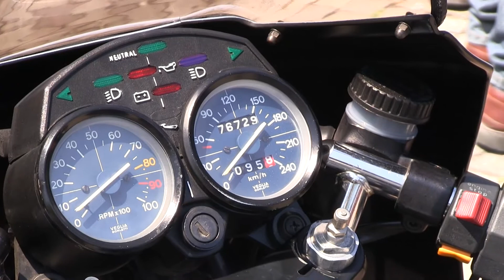Festival of Italian Motorcycles (2017)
The Festival of Italian Motorcycles is held in November every year in, Melbourne Australia. This montage is from the 12th. of November 2017 when the festival was held in Lygon St. Carlton.

Marques on display included Ducati, Moto Guzzi, Laverda, Morini, Mondial, Gilera, Italjet and MV Agusta. The event is organised by the following clubs: Ducati Owners Club , Moto Guzzi Owners Club, Laverda Owners Club and the Classic Italian Motorcycle Association of Australia (CIMAA).